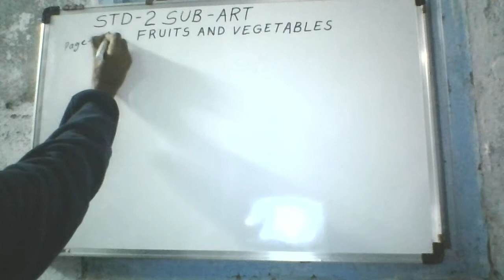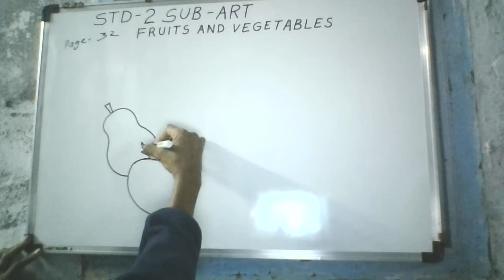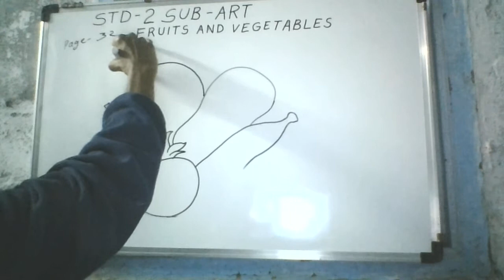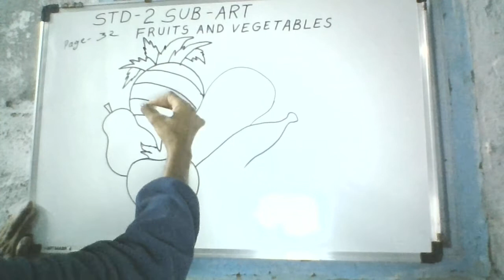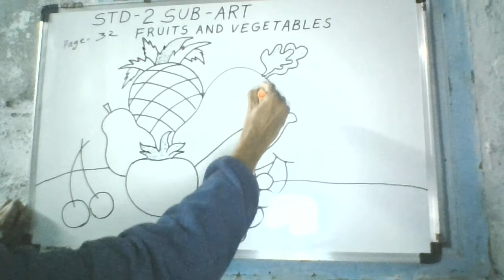STD - २ SUB - ART - FRUITS AND VEGETABLES